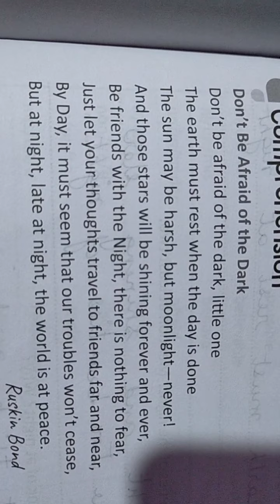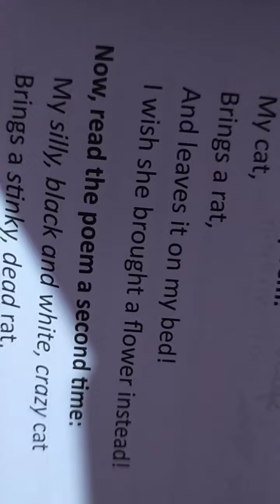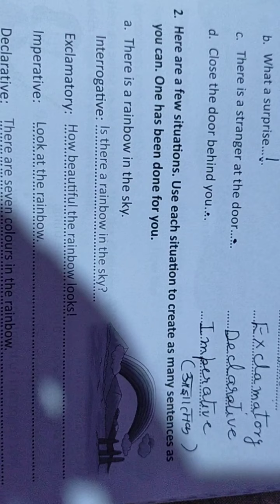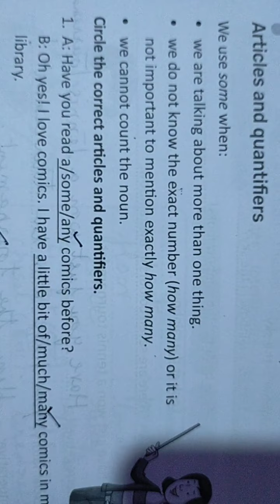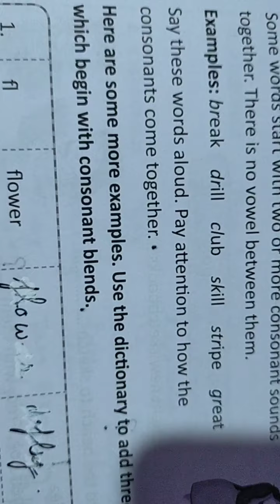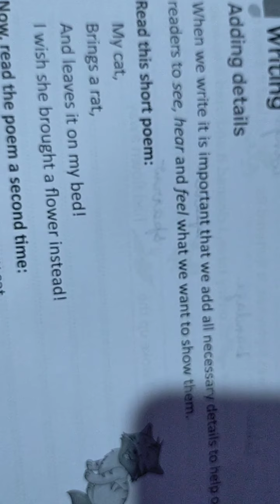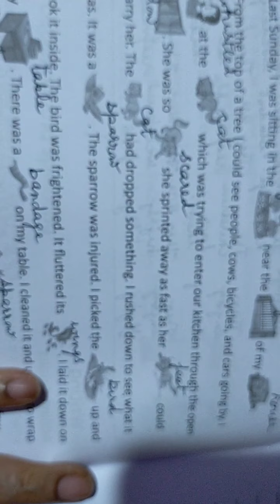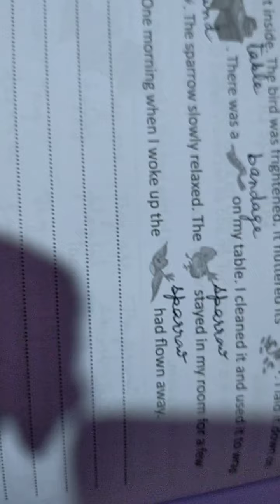New pathways cl4 work book